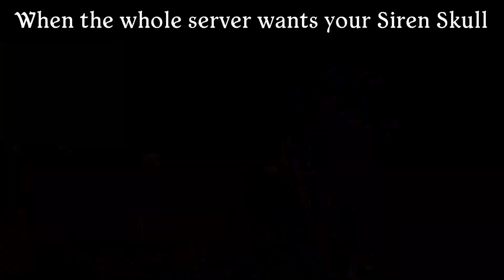Sea of Thieves Stereotypes pt. 12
I plan to upload more frequently when I have the free time to work on more videos!

™️This video was made by me so please give credit if used elsewhere.